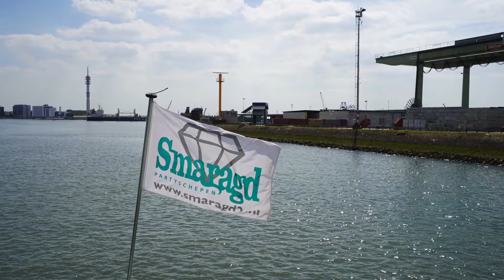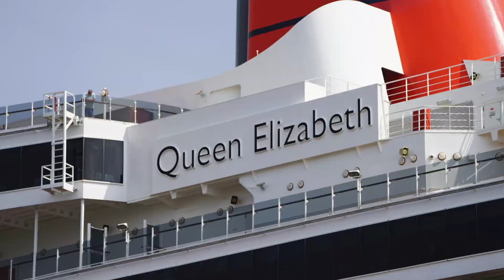Veteranen Smaragd HD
Stichting koopvaardij personeel 40 - 45
Vaartocht door de havens van Rotterdam  met de m.s. Smaragd